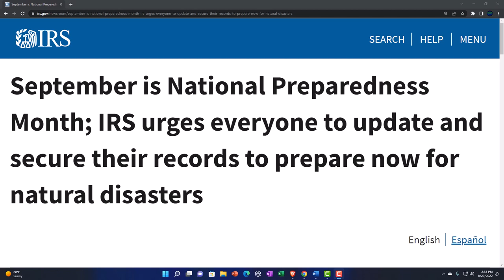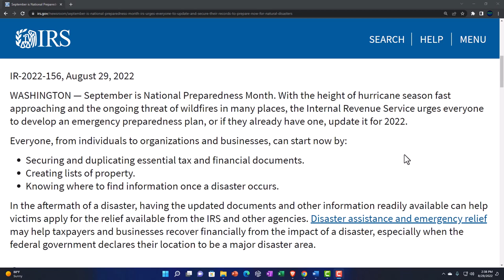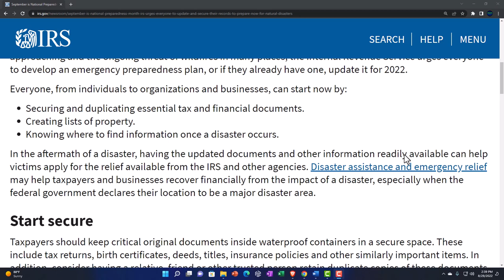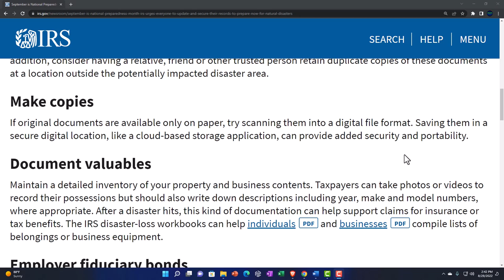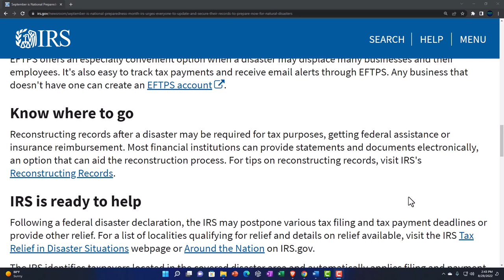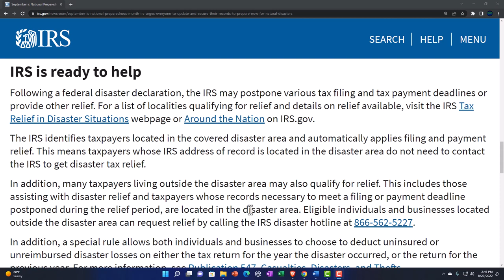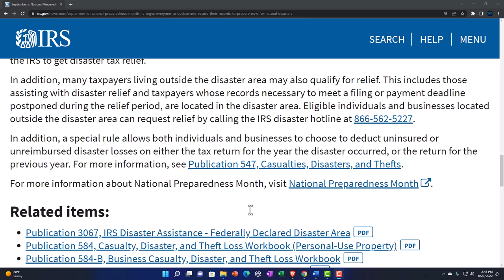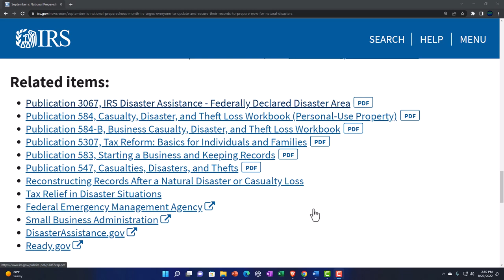September is National Preparedness Month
September is National Preparedness Month; IRS urges everyone to update and secure their records to prepare now for natural disasters
September is National Preparedness Month. With the height of hurricane season fast approaching and the ongoing threat of wildfires in many places, the Internal Revenue Service urges everyone to develop an emergency preparedness plan, or if they already have one, update it for 2022.

Everyone, from individuals to organizations and businesses, can start now by:

Securing and duplicating essential tax and financial documents.
Creating lists of property.
Knowing where to find information once a disaster occurs.
In the aftermath of a disaster, having the updated documents and other information readily available can help victims apply for the relief available from the IRS and other agencies. Disaster assistance and emergency relief may help taxpayers and businesses recover financially from the impact of a disaster, especially when the federal government declares their location to be a major disaster area.

Start secure
Taxpayers should keep critical original documents inside waterproof containers in a secure space. These include tax returns, birth certificates, deeds, titles, insurance policies and other similarly important items. In addition, consider having a relative, friend or other trusted person retain duplicate copies of these documents at a location outside the potentially impacted disaster area.

Make copies
If original documents are available only on paper, try scanning them into a digital file format. Saving them in a secure digital location, like a cloud-based storage application, can provide added security and portability.

Document valuables
Maintain a detailed inventory of your property and business contents. Taxpayers can take photos or videos to record their possessions but should also write down descriptions including year, make and model numbers, where appropriate. After a disaster hits, this kind of documentation can help support claims for insurance or tax benefits. The IRS disaster-loss workbooks can help individualsPDF and businessesPDF compile lists of belongings or business equipment.

Employer fiduciary bonds
Employers using payroll service providers should check if their provider has a fiduciary bond in place to protect the employer against a possible provider default.

Most employers already use the Electronic Federal Tax Payment System (EFTPS) to make their federal tax deposits and business tax payments. Because these payments can easily be made either by phone or online, EFTPS offers an especially convenient option when a disaster may displace many businesses and their employees. It's also easy to track tax payments and receive email alerts through EFTPS. Any business that doesn't have one can create an EFTPS account.

Know where to go
Reconstructing records after a disaster may be required for tax purposes, getting federal assistance or insurance reimbursement. Most financial institutions can provide statements and documents electronically, an option that can aid the reconstruction process. For tips on reconstructing records, visit IRS's Reconstructing Records.

IRS is ready to help
Following a federal disaster declaration, the IRS may postpone various tax filing and tax payment deadlines or provide other relief. For a list of localities qualifying for relief and details on relief available, visit the IRS Tax Relief in Disaster Situations webpage or Around the Nation on IRS.gov.

The IRS identifies taxpayers located in the covered disaster area and automatically applies filing and payment relief. This means taxpayers whose IRS address of record is located in the disaster area do not need to contact the IRS to get disaster tax relief.

In addition, many taxpayers living outside the disaster area may also qualify for relief. This includes those assisting with disaster relief and taxpayers whose records necessary to meet a filing or payment deadline postponed during the relief period, are located in the disaster area.

In addition, a special rule allows both individuals and businesses to choose to deduct uninsured or unreimbursed disaster losses on either the tax return for the year the disaster occurred, or the return for the previous year.